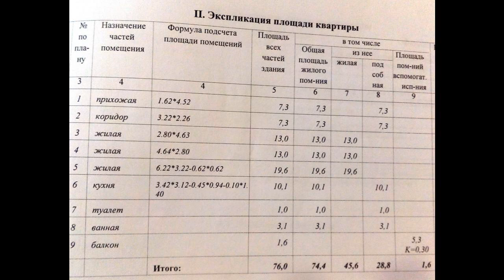Продам 3-х комн.квартиру, г.Котельники, ул.Нов...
Цена: 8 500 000 Руб.
Предлагаем вашему вниманию трехкомнатную квартиру 76м2 с изолированными комнатами. м.Котельники - 15 мин. пешком, ул.Новая д.17б. Развитая инфраструктура района: детские и спортивные площадки, детские сады, школы, спортклуб с бассейном, банки, кафе, аптеки, остановка общественного транспорта до многих станций метро, огромные гипермакеты: Мега Белая дача, obi, Аутлет, Реал, Зельгрос, Castorama, парк, усадьба и пруды. В квартире: окна - деревянные стп (во двор на обе стороны); полы - ламинат; стены под покраску; высота потолков - 2,64м; вся мебель и бытовая техника остается, по желанию Покупателя. Комната 19,6м2 (эркер): современный диван, кресло и стенка, плазменный тв. Комната 13м2: компьютерный стол со стеллажами и диван. Комната 13м2 (балкон 5м2-пластиковые стп): двуспальная кровать, зеркальный шкаф-купе с подсветкой, комод с зеркалом. Кухня 10,1м2: встроенная кухня под ед...